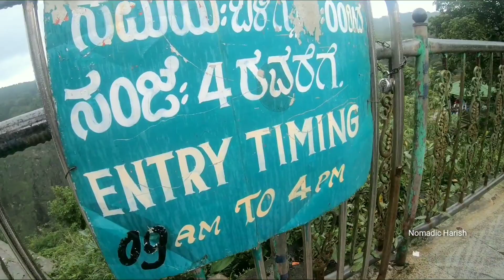Jog Falls | Gerusoppe Falls | Highest Waterfall in South India | Karnataka | Incredible India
Jog falls is created by sharavathy river, dropping from a height of 253m, making Jog Falls the second-highest plunge waterfall in India after the Nohkalikai Waterfalls of Meghalaya.
Jog is located in Shimoga District of Karnataka, 30 km away from Sagara, 104 km from Shimoga, and 379 km away from Bangalore.